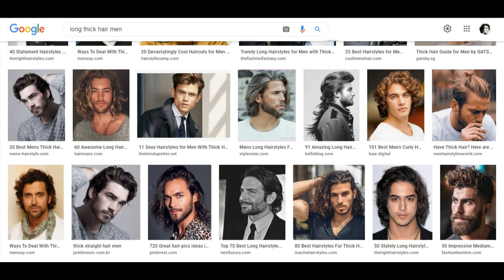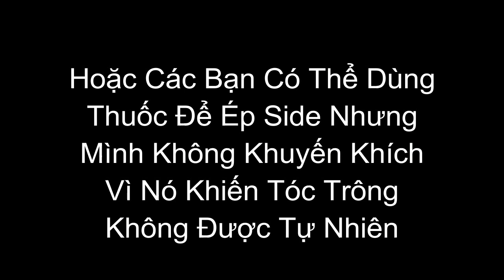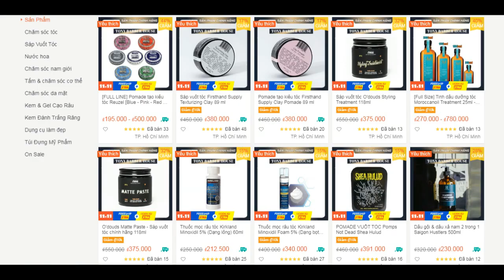5 Điều Cần Biết Trước Khi Nuôi Tóc Dài | P2 | 5 Things To Consider | Tóc Dài Nam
Đây là phần 2 (những điều cần biết trước khi nuôi tóc dài) mà anh em hỏi , comment nhiều quá nên tôi phải làm video để giải đáp cho các bạn đây . Nếu còn gì thắc mắc các bạn cứ thoải mái comment ở dưới cho mình biết nhé.

Mình bây giờ chỉ nuôi đến 4 tháng rồi lại cắt , nuôi được 4 tháng rồi lại cắt bởi vì mình thấy độ dài của tháng 4 hợp với mặt mình nhất , ưng nhất luôn .

Mùa thu đông là thời điểm tốt nhất để nuôi mái tóc dài hơn một chút , chứ ko nóng chảy mỡ như mùa hè vừa rồi .

tóc dài nam , những điều cần biết , curtain , middle part , cách tạo kiểu , thu đông hè xuân 2021 , slick back , side part , side part rủ

Trải nghiệm sản phẩm tại Barber shop Tony Barber House của chúng tôi

Các bạn có thể mua hàng với giá cực kỳ ưu đãi & miễn phí giao hàng toàn quốc tại

*Address 1: 205/7 Nguyễn Trãi, P. Nguyễn Cư Trinh, Quận 1, Tp. HCM
*Address 2: 141A Đường số 79, P. Tân Quy, Quận 7, Tp. HCM

So you want to grow your hair longer , whether you just want an undercut , a long side part or go full on man bun length. You want to make sure it grows healthy and reasonably fast so here are 6 tips to make it easier.

Facebook : Quách Tuấn Đạt ( Mọt sách )

On my channel you will find videos about men's hair and my personal life . This includes my friends and family , so please be mindful of that and maintain a positive atmosphere in the comment section .